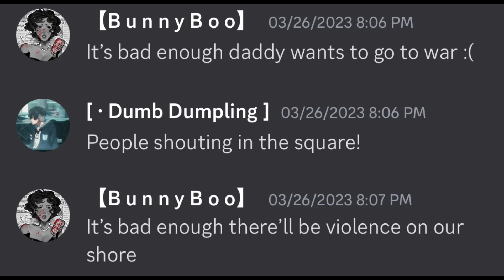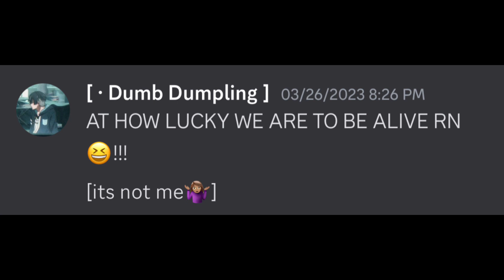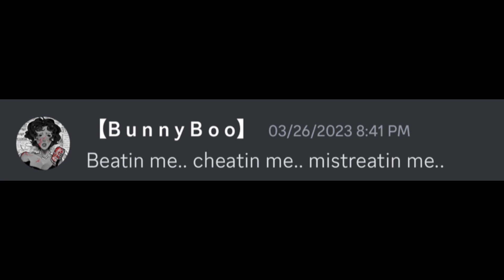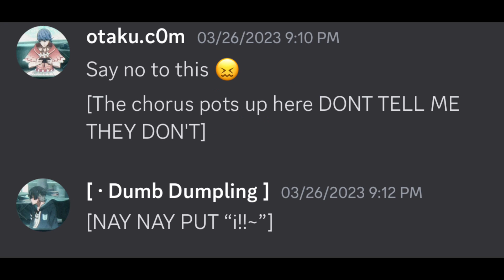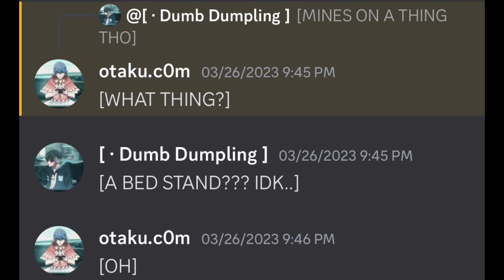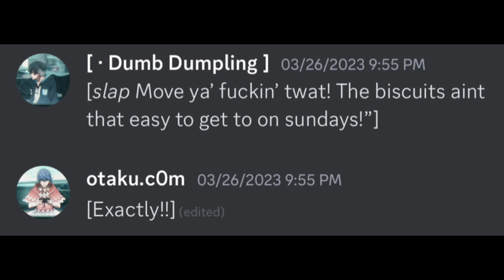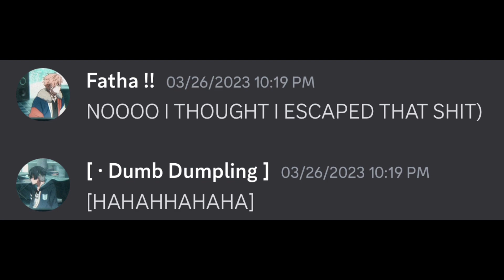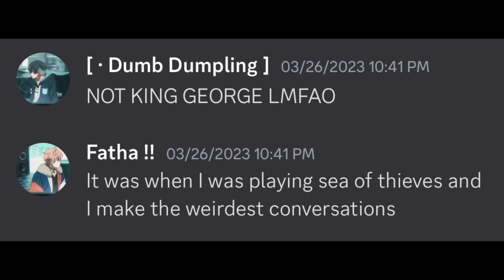Bloopers my friends waited 2 months for: /rather inappropriate😨😱😱😱😱😱😱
Burns